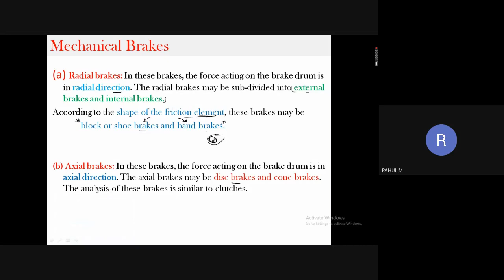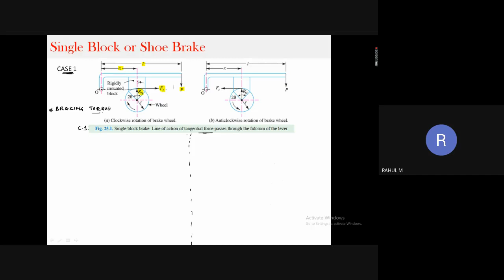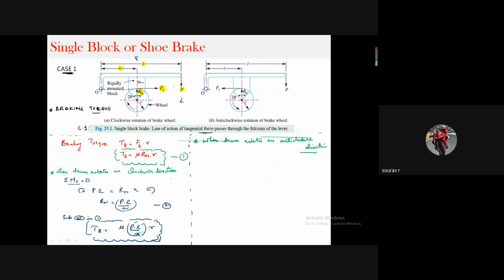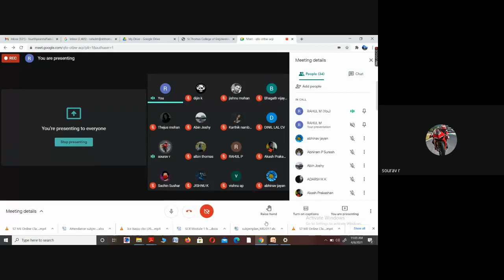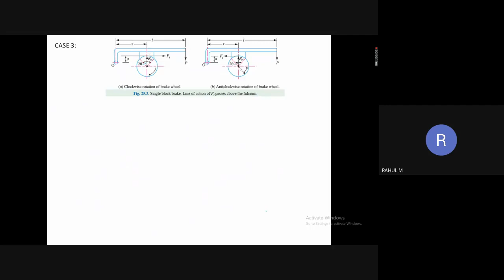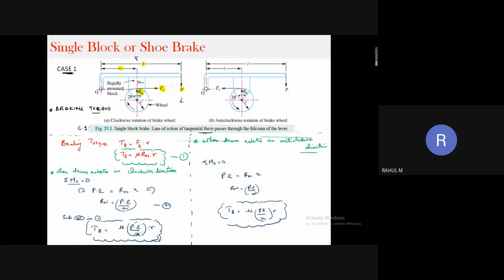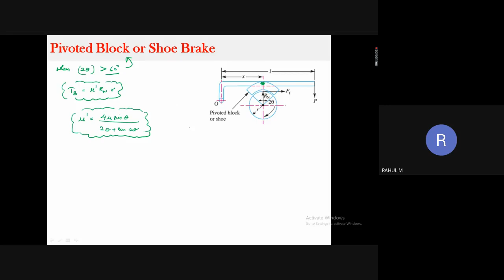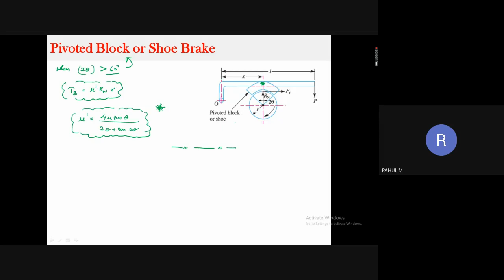STM_ME4_ME402_MODULE 1_PART 13_8/04/2021